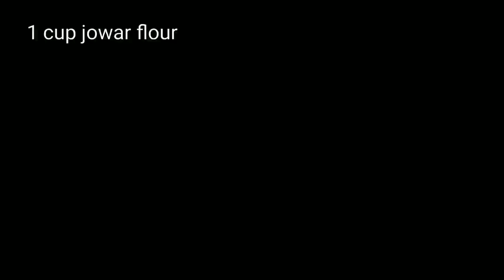Instant jowar dosa recipe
instant jonna pindi Attu.On a hectic day when u forget to prepare dosa batter, this is easy and go to breakfast. Even kids like them due to a crispy texture and yummy taste.This isa healthy nutritious breakfast option for moms on the go. Do try it and let me know how u liked it..